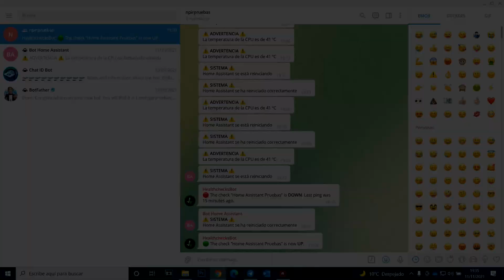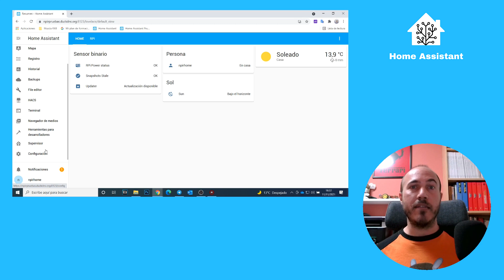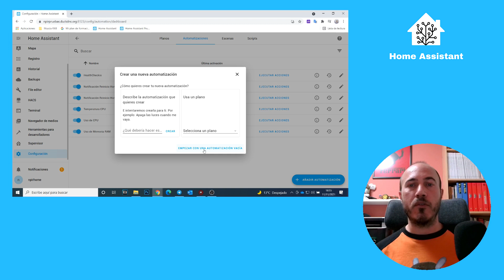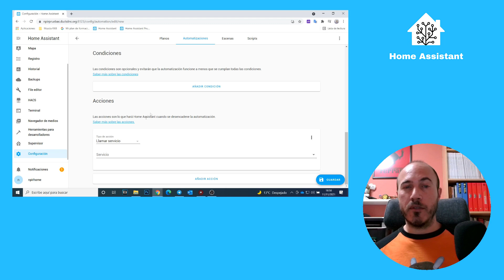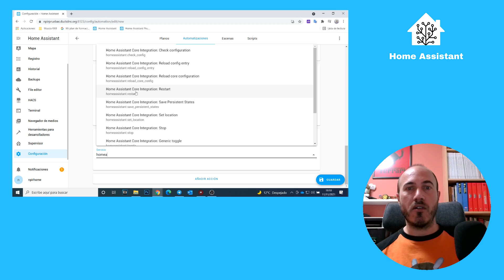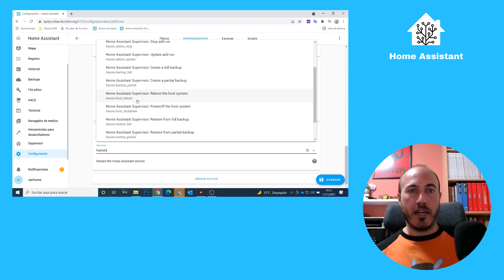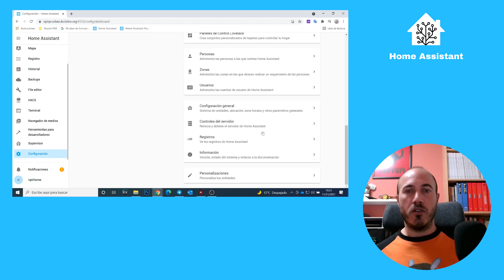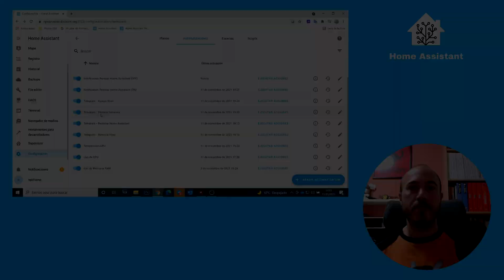🔔 Como hacer NOTIFICACIONES en TELEGRAM con BOTONES ACCIONABLES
¿Te gustaría CONFIGURAR NOTIFICACIONES con BOTONES ACCIONABLES en TELEGRAM?
En este vídeo os detallo todo el proceso para que seas capaz de configurarlas por ti mismo.

00:00 -​ Introducción
00:53 - Configurar notificación Telegram con botones accionables
06:23 - Automatización eliminar botones accionables en Telegram
12:09 - Automatización reiniciar Home Assistant
15:52 - Automatización reiniciar Host en Home Assistant
18:35 - Automatización apagar Host en Home Assistant
22:12 - Apunte finales y advertencias
24:47 - Conclusiones

▬▬▬▬▬  Código automatización ▬▬▬▬▬
Todos los códigos podéis encontrarlos en el siguiente hilo del foro 🌍

donde podrás encontrar más información sobre este y otros dispositivos.

¡¡Y por supuesto, si te ha gustado el vídeo dale un me gusta y suscríbete a mi canal!! (no olvides marcar la campanilla para que te avise de mis nuevos vídeos)

⚠ Política de enlaces de afiliación ⚠
Mi objetivo es compartir con vosotr@s mis análisis y conocimientos sobre el mundo tecnológico. Para intentar compensar las horas invertidas así como el coste de nuevos productos, muchos de los enlaces de compra son de afiliación. Esto significa que si compras a través de ellos es posible que yo reciba una comisión de esa venta, pero el precio que pagarás no se verá afectado por ello. Esa comisión me ayudará a seguir siendo imparcial en mis análisis al no depender de los contratos abusivos de los fabricantes.